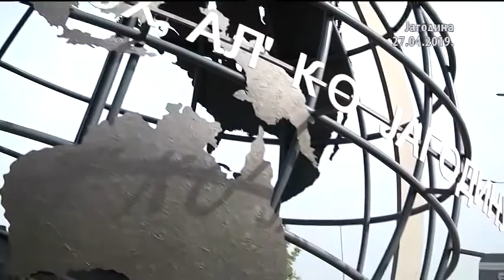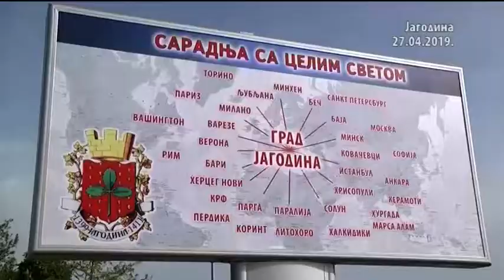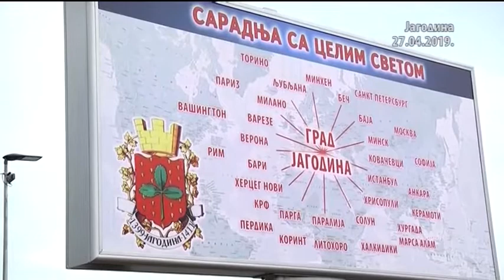SPOMENIK JOVANCI MICICU U JAGODINI 27